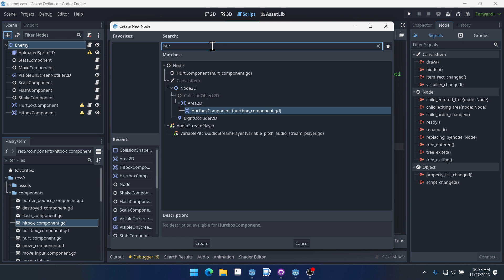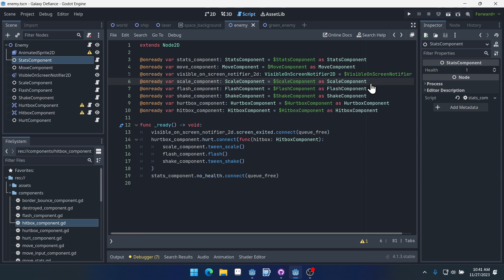Godot 4 Tutorial - Space Shooter Using Components - P8 Hurt Component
If you are interested in taking a deeper dive into the Godot game engine you can buy my 1-bit Godot Course at this

Here is the GitHub repo for this project (updated as I record videos)